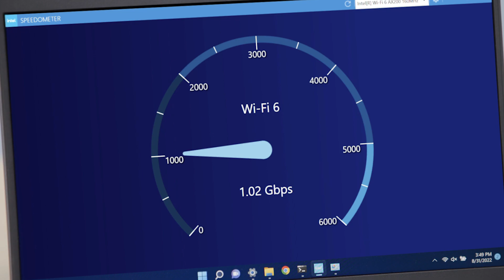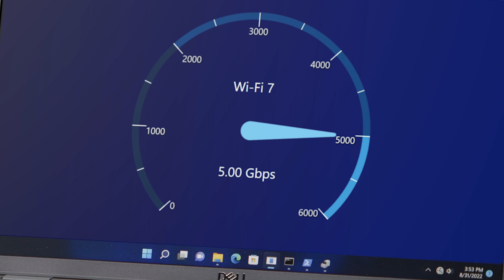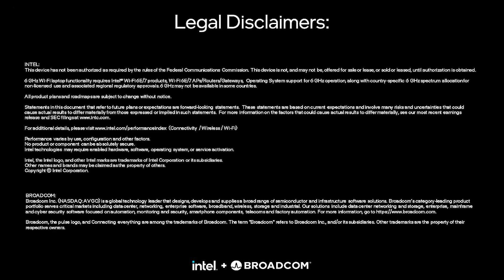Intel and Broadcom Achieve First Cross-Vendor Wi-Fi 7 Demo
Intel and Broadcom achieve a major WiFi 7 industry milestone showcasing the world’s first cross-vendor demonstration. With over-the-air speeds greater than 5 gigabits per second, Intel’s Carlos Cordeiro and Broadcom’s Vijay Nagarajan demo the trial using an Intel Core processor-based laptop with a Wi-Fi 7 solution connected to a Broadcom Wi-Fi 7 access point.